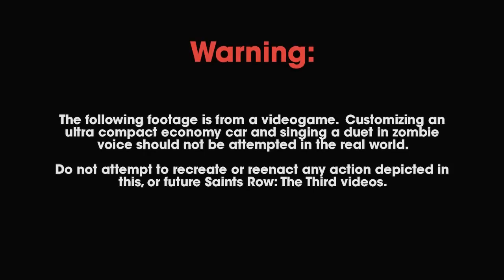Saints Row 3 Rim Jobs Trailer (HD 720p)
Name: Saints Row: The Third
Release Date: November 15, 2011
Platform(s): PC, PlayStation 3 and Xbox 360
Publisher(s): THQ